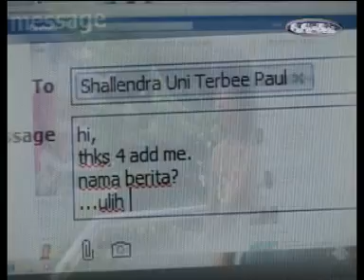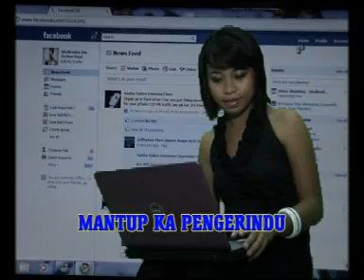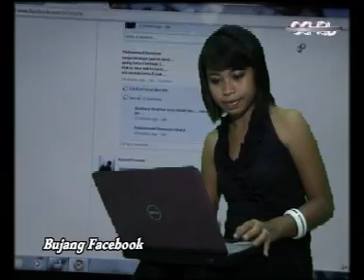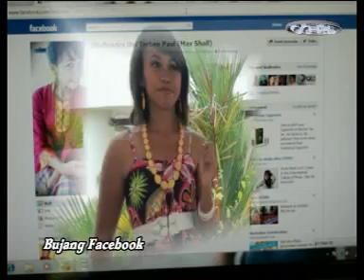SHALLENDRA UNI_BUJANG FACEBOOK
Leka/Tiun: Jimbun Mulang Ensriban/OliverOchsp
GuitarWork: Oliver OCHSP
KOMPILASI MTV IBAN KARAOKE VOL 1(2011)